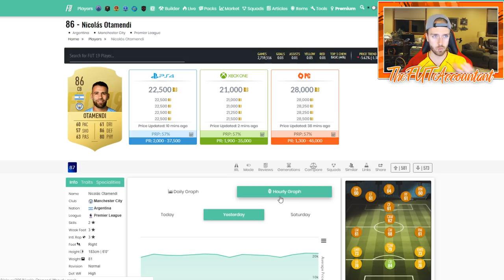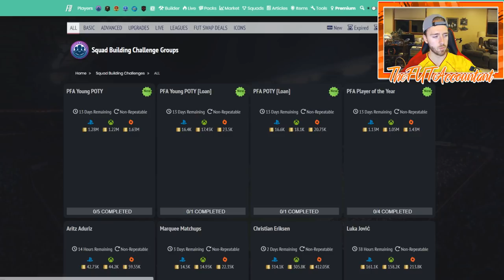MARKET OUTLOOK! POTY & YPOTY SBCS! FIFA 19 Ultimate Team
POTY and YPOTY SBC's seem to be the main attraction this week with some UCL content possibly on tap as well. All the while we wait for a word from EA about TOTS...